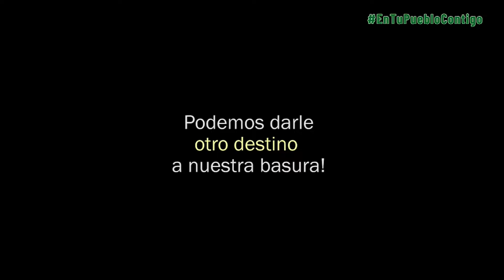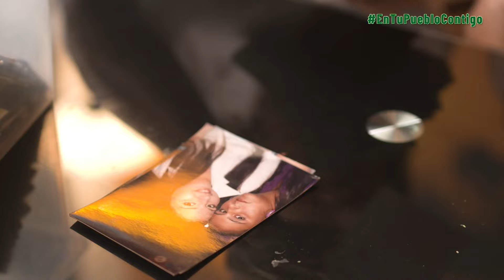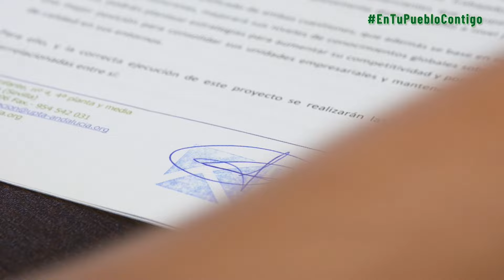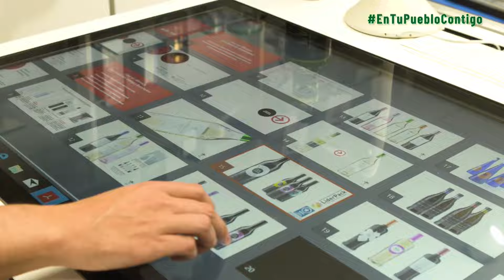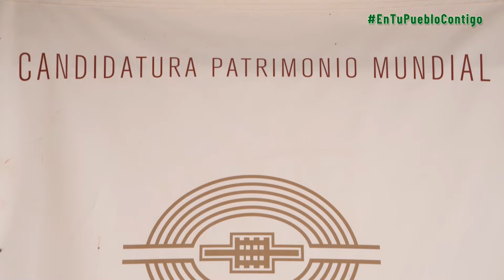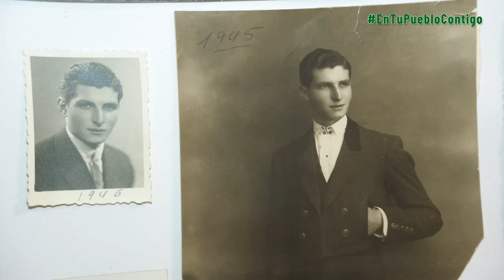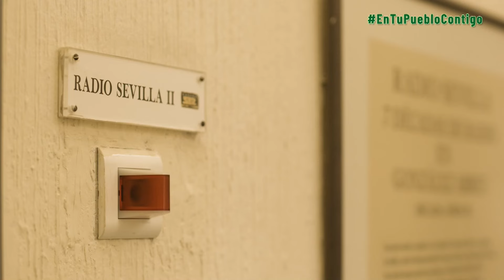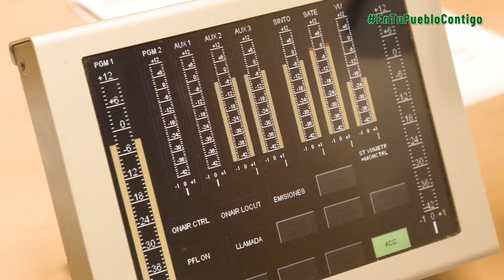DIA DE LA PROVINCIA 2019